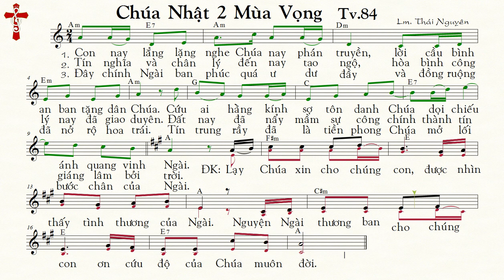(bè Đệm) Chúa Nhật 2 Mùa Vọng năm B THÁNH VỊNH 84 Lm Thái Nguyên [Thánh Nhạc Ký Âm] TnkaBV2tnD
TỰA BẢN NHẠC: Chúa Nhật 2 Mùa Vọng năm B THÁNH VỊNH 84 Lm Thái Nguyên (bè Đệm)
MÃ TÌM KIẾM: TnkaBV2tnD
LỜI HÁT: THÁNH VỊNH ĐÁP CA CN 2 MV B Tv 84 Lm Thái Nguyên
 1.  Con nay lẳng lặng nghe Chúa nay phán truyền, lời cầu bình an ban tặng dân Chúa. Cứu ai hằng kính sợ tôn danh Chúa dọi chiếu ánh quang vinh Ngài.
2.  Tín nghĩa và chân lý đến nay tao ngộ, hòa bình công lý nay đã giao duyên. Đất nay đã nẩy mầm sự công chính thành tín giáng lâm bởi trời.
3   Đây chính Ngài ban phúc quá ư dư đầy và đồng ruộng đã nở rộ hoa trái. Tín trung rầy đã là tiền phong Chúa mở lối bước chân của Ngài.
ĐK:  Lạy Chúa xin cho chúng con, được nhìn thấy tình thương củaNgài. Nguyện Ngài thương ban cho chúng con ơn cứu độ của Chúa muôn đời.
ALLELUIA
Al- le- lu- ia! Al- le- lu- ia!  Hãy dọn đường Chúa, san bằng cho phẳng ngay. Và mọi người se thấy ơn cứu độ của Thiên Chúa. Al- le- lu- ia! Al- le- lu- ia!